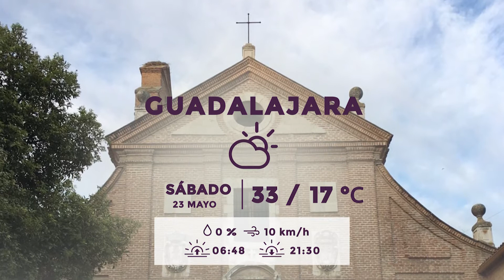El tiempo 23 de Mayo